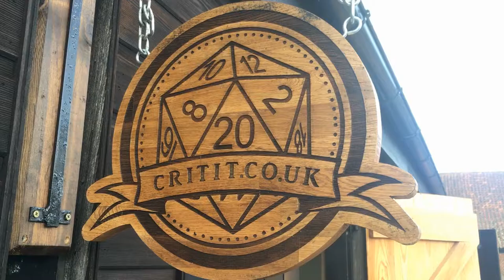Dungeons And Dragons in Reepham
A new RPG showroom will be opening in Reepham, Norfolk.The new Critit showroom will be opening it's doors on April 7th in Reepham.